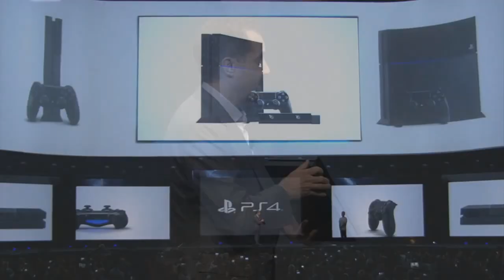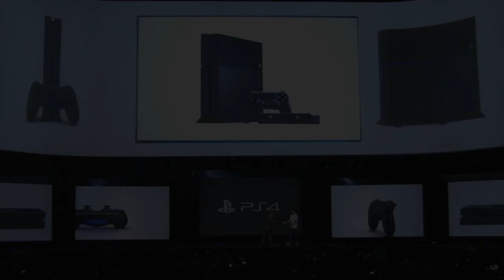Presentación Playstation 4 | Entérate del precio de la PS4 acá!!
Pronto mas videos con gameplays en HD!!

Cuando das click en los enlaces, esperas 5 segundos y continuas!

Call Of Duty Ghosts - Fecha de salida y carátula Call of Duty: GHOSTS Call of Duty: GHOSTS cod ghost xbox ps3 ps4 online multiplayer Call Of Duty Ghosts - Fecha de salida y carátula Call of Duty: GHOSTS Call of Duty: GHOSTS cod ghost xbox ps3 ps4 online multiplayer Call Of Duty Ghosts - Fecha de salida y carátula Call of Duty: GHOSTS Call of Duty: GHOSTS cod ghost xbox ps3 ps4 online multiplayer trailer activision infinity ward official Nuevo! - Fecha de salida Nuevo COD 2013! PS4 Xbox infinity Xbox720 Trailer Nuevo "Call Of Duty: Ghosts" Hoy - Black Ops 2 Gameplay Presentacion Playstation 4 PS4 Precio Playstation 4 Playstation 4 reveal E3